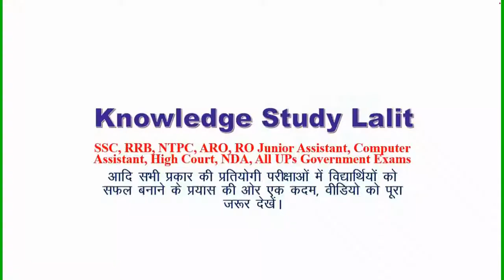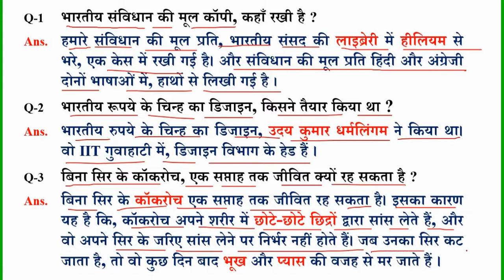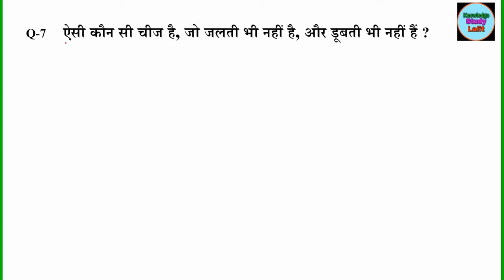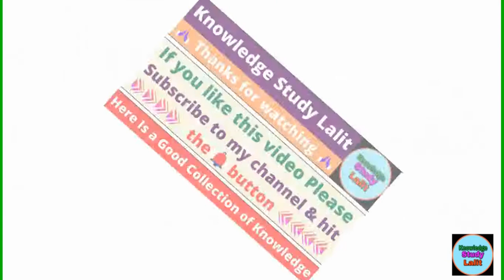GK Facts | जनरल नॉलेज के अतिमहत्वपूर्ण प्रश्न | General Knowledge Awareness | सामान्य ज्ञान प्रश्न🔥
GK Facts | जनरल नॉलेज के अतिमहत्वपूर्ण प्रश्न | General Knowledge Awareness | सामान्य के ज्ञान प्रश्न

GK Questions | Unknown GK Facts | General Knowledge | सामान्य ज्ञान के ऐसे प्रश्न जो आप नही जानते

General Knowledge top 10 most Important Questions | GK In Hindi | Gk Drishti Interesting gk quiz questions | UPSC GK in Hindi | GK Questions for all competitive exams - Part_3

KNOWLEDGE STUDY LALIT आप सभी का स्वागत करता है।

Yours Queries 👇
BR GK STUDY
GK Drishti
General knowledge
Saamanya gyan
Samanya gyan
GK gyan
GK darpan
Important gk
Top 15 gk quiz
Gk quiz
gk tricks
general awareness and gk
general science for comparative exams
general science
samanya vigyan
samanya hindi
samanya gyan ke question
affairs 2022
drishti gk
gk for all comparative exams
crpf exam
gk for army exam
सामान्य ज्ञान
जीके
जीके दृष्टि

Q. दुनिया में कुल कितने देश है?
Ans. 195